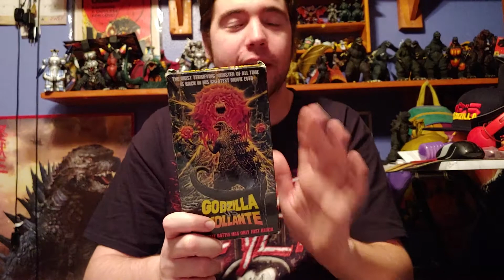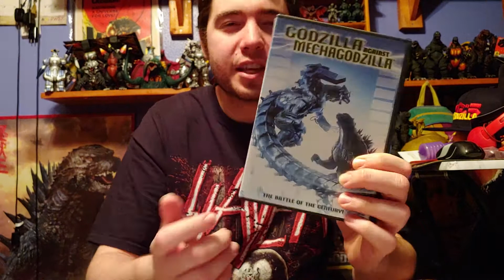FIGURE NEWS - Xplus Deforeal spacegodzilla & NECA godzilla 1989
Hey guys hope you guys like this video and I cant wait to get these figures :).